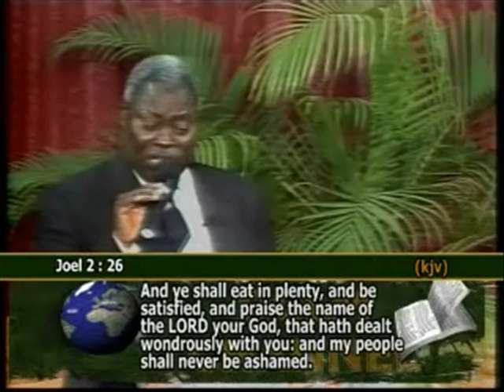PROCLAMATION OF JUBILEE FREEDOM 02 2 PAS. W.F. KUMUYI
SPREADING THE WORD IS OR GOAL

344823#

1)The principle of Achievement and Productivity By Pastor W.F. Kumuyi
2) Also this books : Discipleship Class and Converts Class Series By Pastor W.F. Kumuyi
3) Building the Body booklets